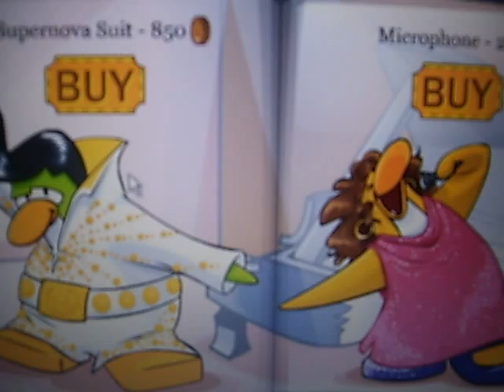Club Penguin Catalog Secret Items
All of the secret items in the August Catalog on Club Penguin.